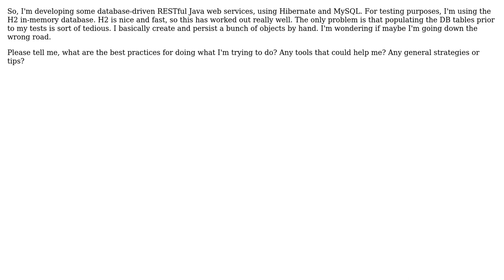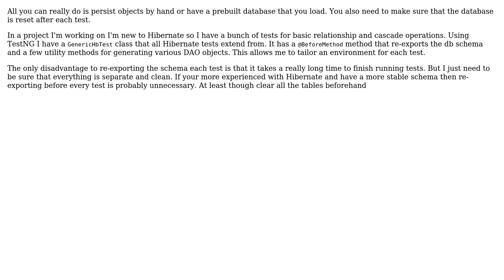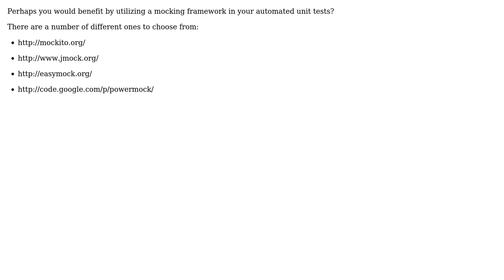Software Engineering: What are some best practices for populating and using a test database?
With thanks & praise to God, and with thanks to the many people who have made this project possible! | Content (except music & images) licensed under CC BY-SA | Music | Images & others | With thanks to user TheLQ user sangfroid user Martijn Verburg user maple_shaft and the Stack Exchange Network Trademarks are property of their respective owners. You are responsible for your own actions.